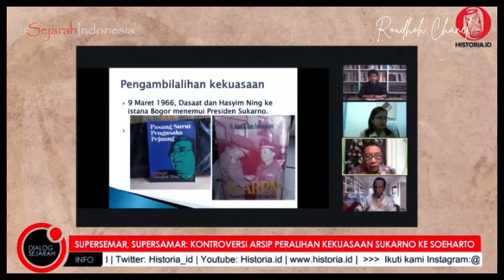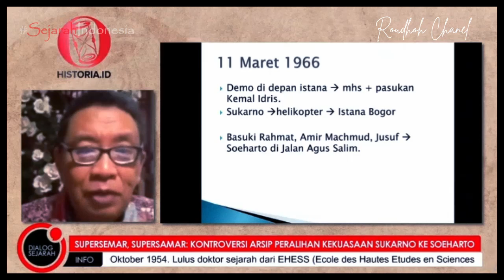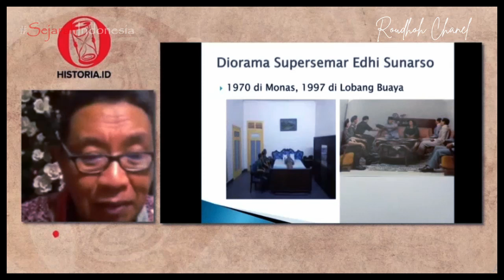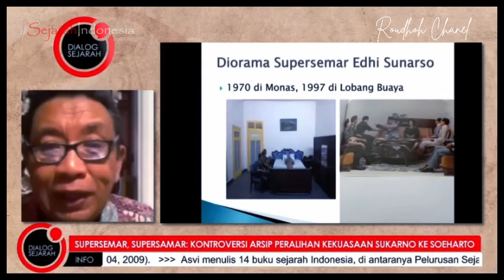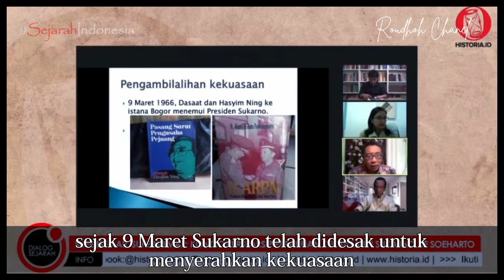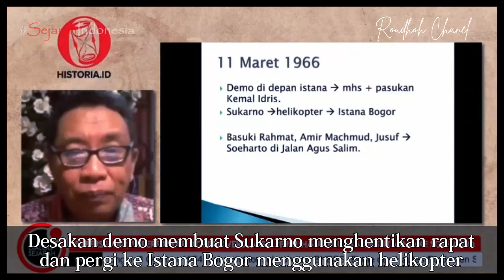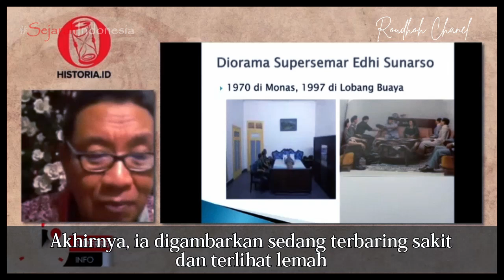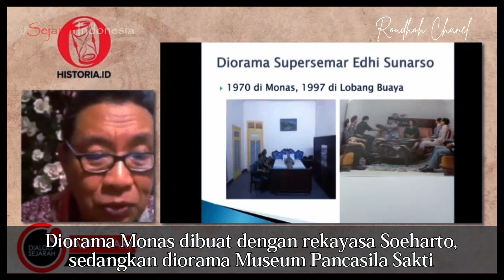Rekayasa Penyerahan Supersemar